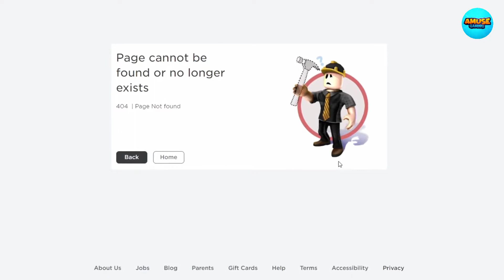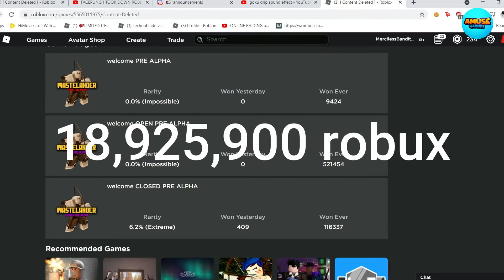Why Roblox Dust was Removed From Roblox!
Roblox Dust was deleted and this is why...

Thanks for tuning into Amuse guys! 💯